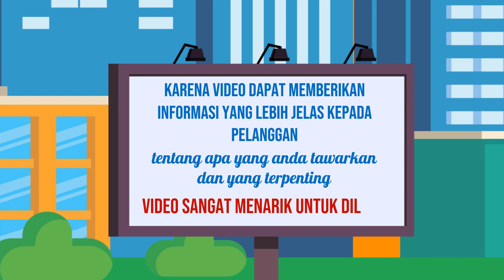Jasa Video Promosi Online, Digital di Pangandaran Jasa Edit Konten 24 Jam Ampuh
Jasa Edit Video Promosi / Jasa Video Promosi Online, Digital di Pangandaran Jasa Edit Konten 24 Jam Ampuh atau

Daftar Isi
00:00 - Cara Edit Video Iklan dokter mata, dokter mobil kelapa gading, dokter mata jakarta selatan
00:10 - Contoh Iklan Promosi dokter neurologi anak, dokter nefrologi, dokter nenden, dokter naturopati
00:30 - Contoh Video Promosi dokter ortopedi, dokter obgyn,
00:40 - Contoh Konten Branding dokter obgyn, dokter onkologi
00:50 - Resep Makanan dokter spesialis anak, dokter spesialis kulit, dokter spesialis anak, dokter spesialis kulit